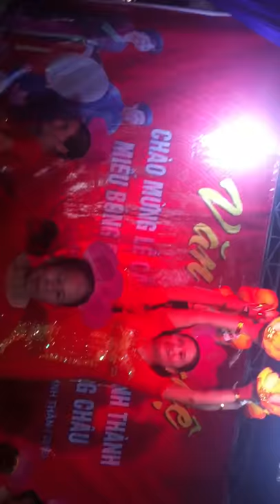Mua hay nhat lay phat quan am